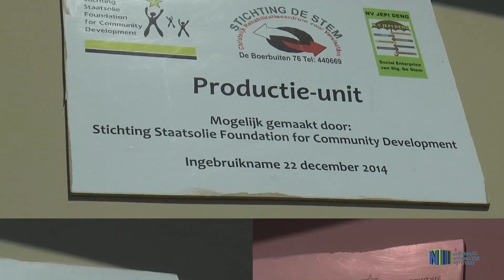DISTRIBUTIE PAKETTEN IVM JAARDAG PRESIDENT REPUBLIEK SURINAME